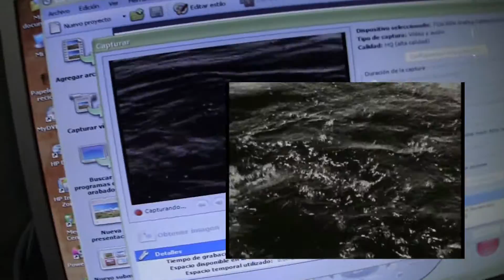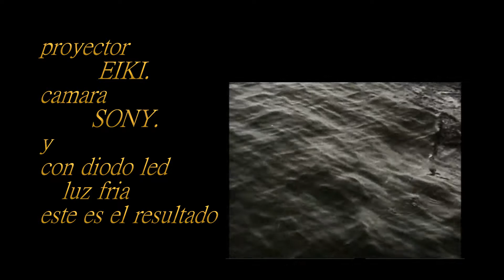Eiki NT-2 16MM film making of --- as scan a 16mm film -- telecine -- ( videodvdrama )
como se digitaliza una pelicula de 16mm con un projector Eiki Model NT-2 16MM
as scan a 16mm film projector with Eiki Model NT-2 16MM telecine